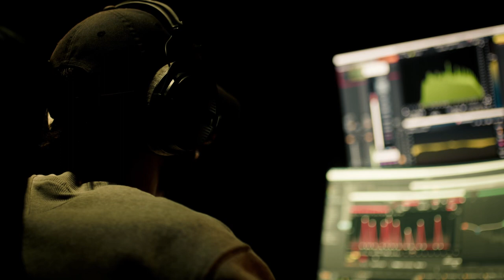BETTER THAN YOU (THE “O”) directed by JUSTIN F HOLLINS